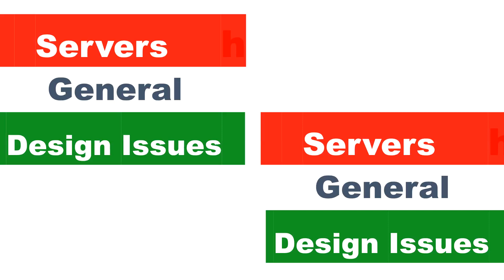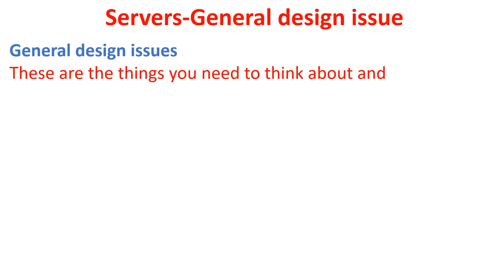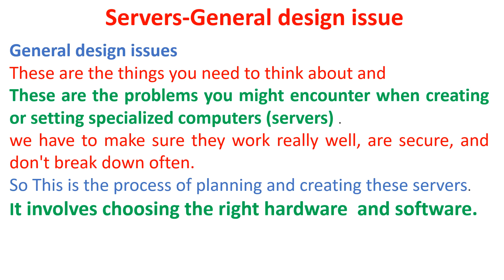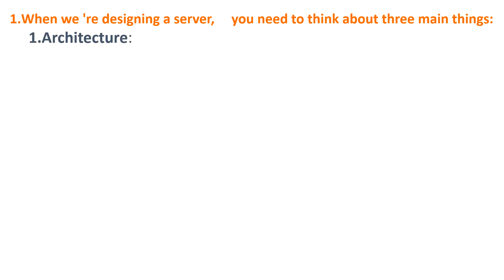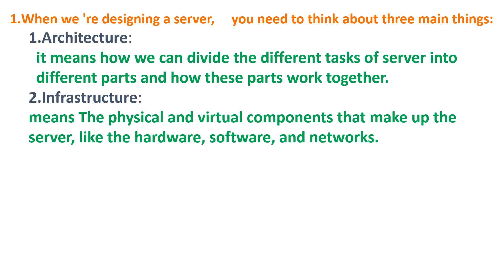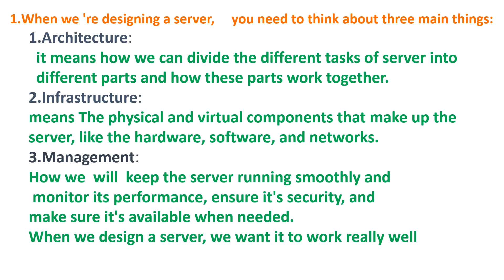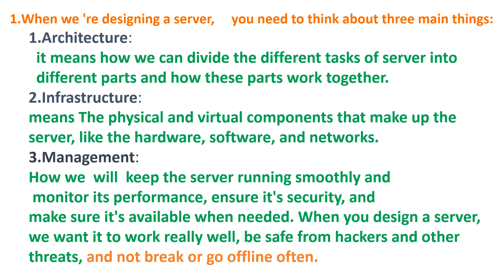Servers Design Issue and Secret